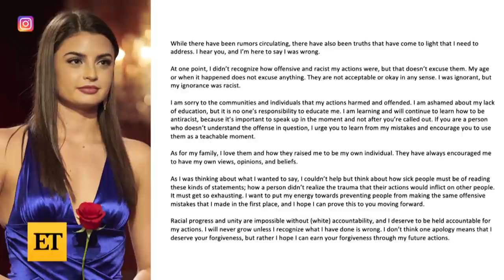Bachelor’s Rachael Kirkconnell Asks Fans to Stop Defending Her Amid Racism Scandal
On Thursday, ‘Bachelor’ contestant Rachael Kirkconnell took to Instagram to ask fans to stop defending her amid her current controversy. The reality star came under fire for past racist actions, which included attending a plantation party when she was in college in 2018. Following the scandal, ‘Bachelor’ host Chris Harrison came to her defense during an interview with former ‘Bachelorette,’ Rachel Lindsay. Harrison later apologized and announced that he is stepping away from the show for a period of time, and will not appear on the upcoming ‘After the Final Rose’ special with current ‘Bachelor’ Matt James and the winning contestant.